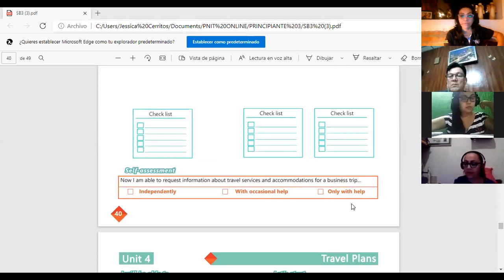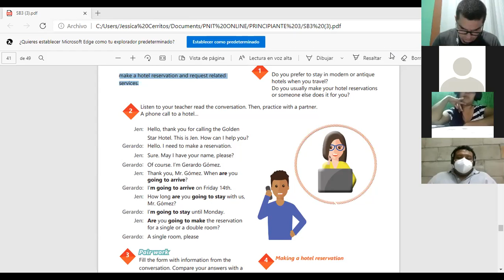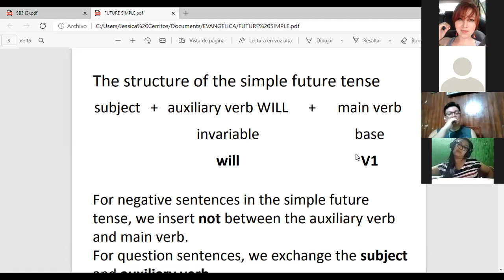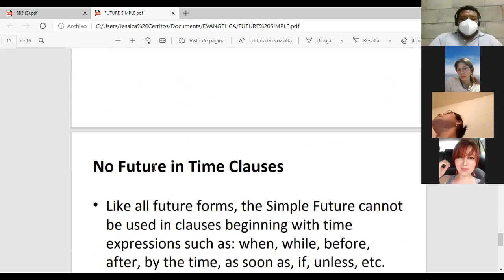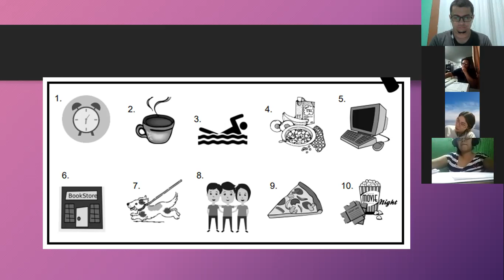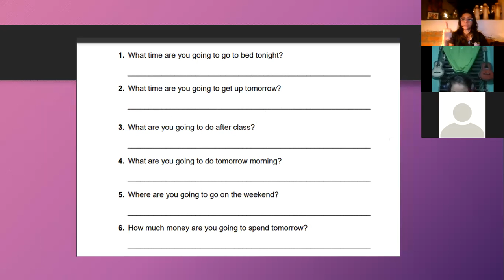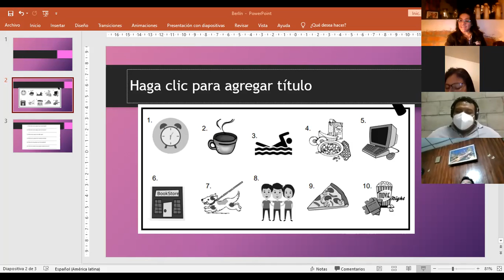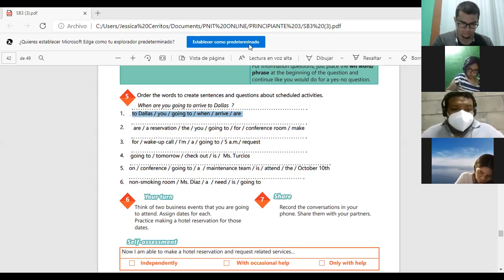Ingles Corporativo-Videoconferencia #17 How to use be going to